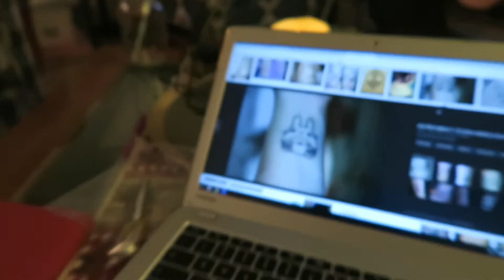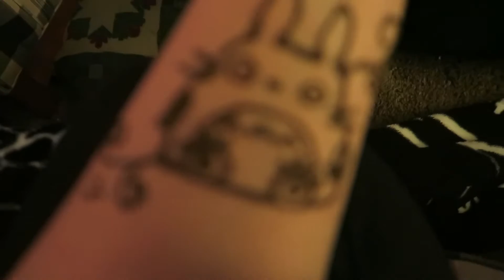HENNA AND AN ANNOUNCEMENT!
Day 375

Today I had an announcement to share! This afternoon we went to World Market. Later we played Pokemon Go and went down by the river! Jessica made fondue for dinner, and then we did henna!